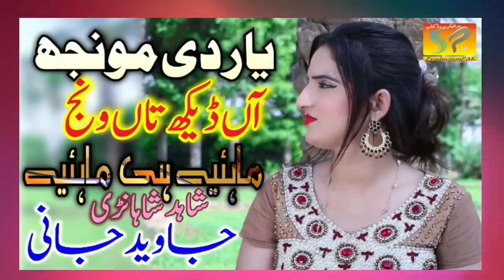Dekh Tan Wanj ► Javed Jani ► New Mahiye Hi Mahiye ► Latest Saraiki Song@SaraikiProductionOfficial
Record Label : Saraiki Production
Digital Partner: Sarak Production
CEO ... Bilal Jazib  @Saraiki Production
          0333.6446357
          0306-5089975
• All Rights of Artwork, Logo, Audio, Video, Sale and distribution are reserved by Saraiki Production.
کاپی رائٹ نوٹس: اس ویڈیو کے تمام تر جملہ حقوق بحق سرائیکی پروڈکشن کے پاس محفوظ ہیں۔ لہذا یہ ویڈیو فقط ہمارے میڈیا پارٹنر اور اسپانسرز کے علاوہ کسی کو ڈون لوڈ کرکے دوبارہ اپلوڈ کرنے کی اجازت نہیں، آپ اس ویڈیو کو سماجی میڈیا کے پلیٹ فارم پر شئیر کرسکتے ہیں۔